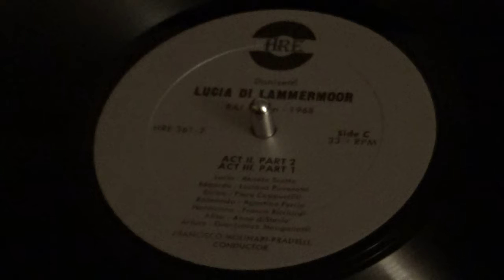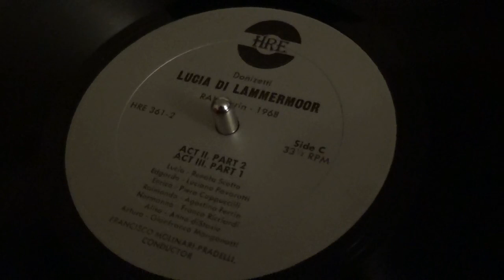Chi Mi Frena (Sextet and Act II Finale) - Scotto, Pavarotti, Cappuccilli, and Ferrin - Vinyl LP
This is a rarity, caught on the HRE (Historical Recording Enterprises) label.

HRE-361-2, Side C.